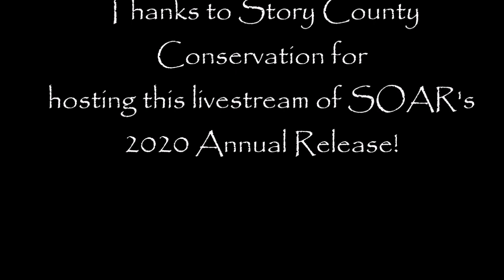2020 Annual Release Virtual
Thanks to Story County Conservation for hosting the livestream of the SOAR Annual Release for 2020.